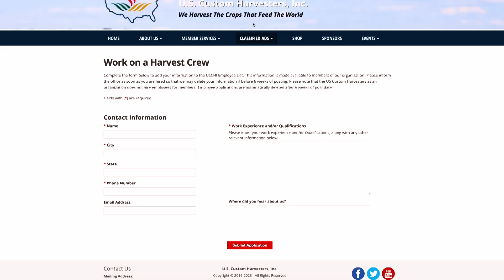NAFB Convention | Custom Harvesters | November 24, 2023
Custom Harvesters : Mark Anderson, Anderson Harvesting LLC - Bridgeport, NE.